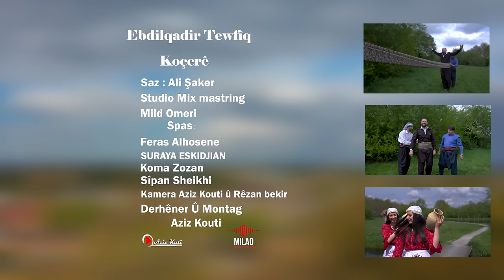Ebdilqadir Tewfiq 2022 Koçerê (New Clip) كوجريه عبدالقادر توفيق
Koçerê-Xense-Dîne Fleklorê Kurdi
Saz: @AliShakerofficial
Studio . Mix mastring: @Mîlad.omerî
lîstikvan: SURAYA ESKIDJIAN
Kamera: @AzizKuti
spas ji bo:
Feras Alhosene
Sipan Sheikhi
Barber: Ahmed Hasan